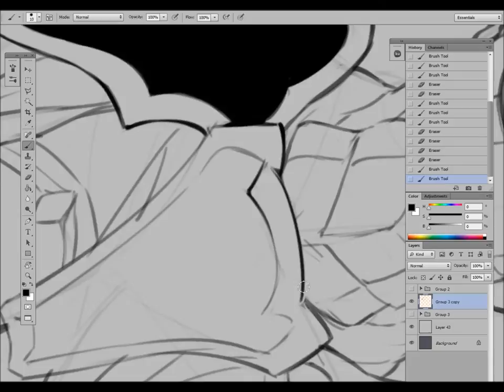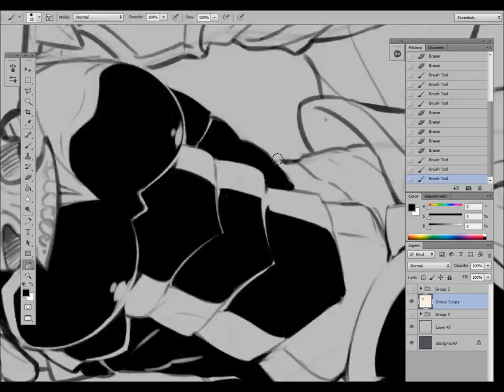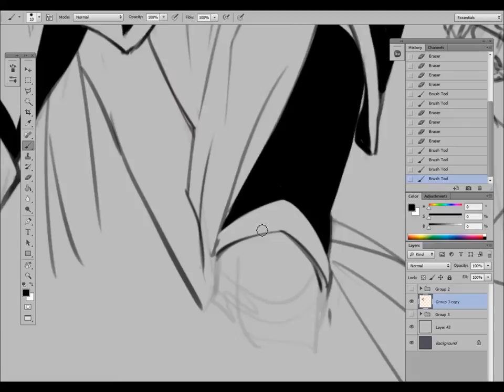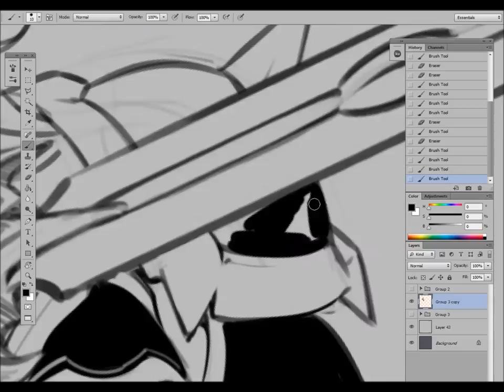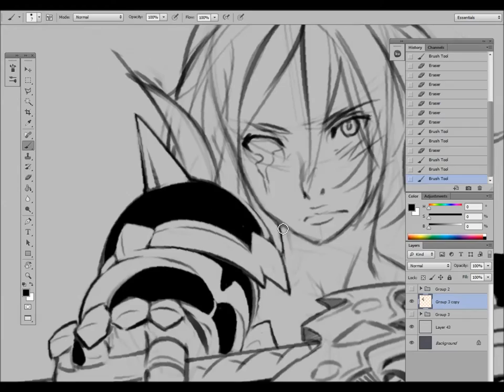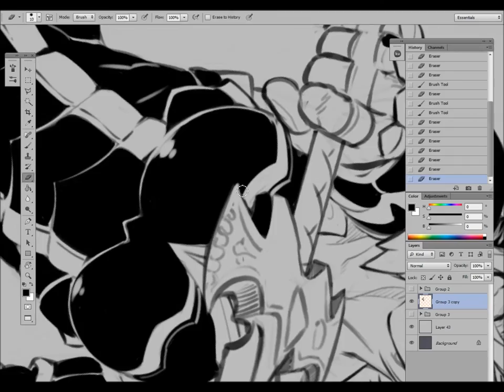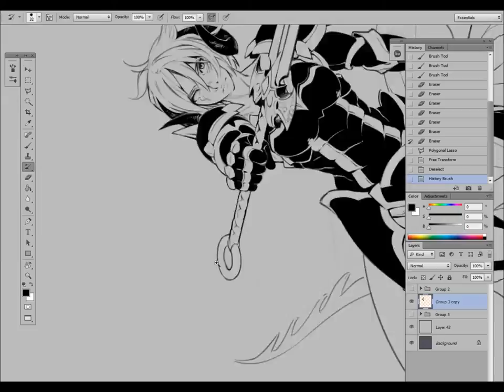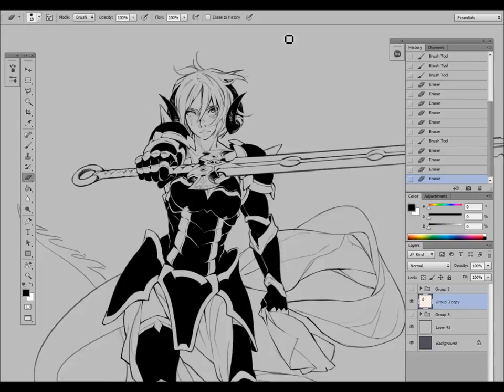[Speed Process] Credence / Part2 - Inks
Doing "digital ink" to the sketch shown in the last video. You'll see the lines and black filling will be done on the same sketch layer, instead of creating a new one for it. Going for a more traditional feel, rather rustic than artificially clean linearts. Take a look!

Part 2 (coloring): yet to upload